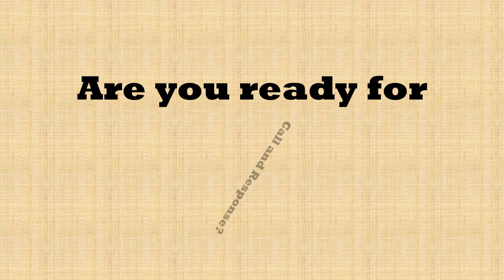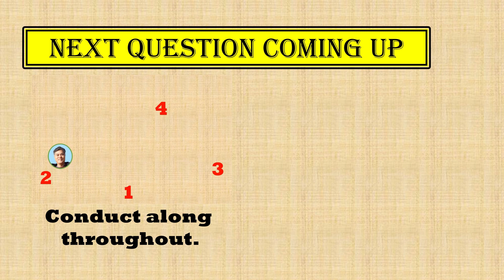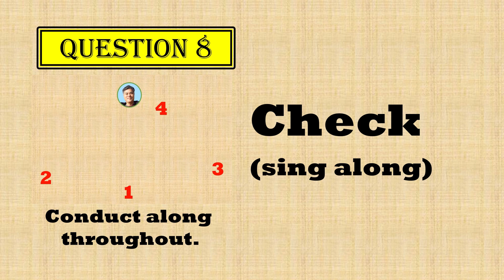Session 15: Call and Response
This is an interactive activity video to help develop aural skills.  The video plays a series of short melodies and the student is to echo the melody using solfege.  Each session gets progressively more difficult.